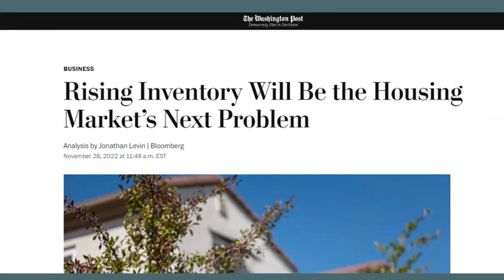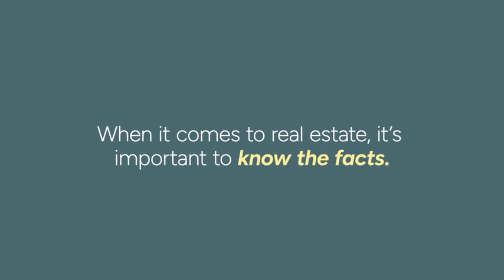The real data behind the Headlines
Some headlines out there intentionally paint today’s real estate market as doom-and-gloom - but when you take a step back you can see that the historical data tells a different story. Take a look at the complete picture of where we are in regard to Homeowner Equity, Foreclosures, and Inventory.

As a Central Florida real estate expert, Cindy will guide you seamlessly through every step of your home buying and selling process. In an ever-changing market, she understands the importance of providing you with the most up-to-date information, allowing you to make well-informed decisions with confidence. Your success and satisfaction are a top priority, and she is here to support you at every stage of your real estate journey. Thank you for staying local.

Cindy Parker, REALTOR
Olympus Executive Realty